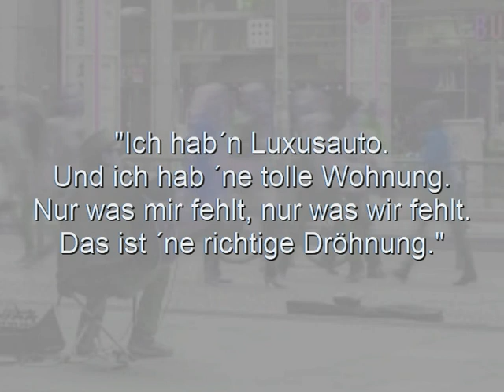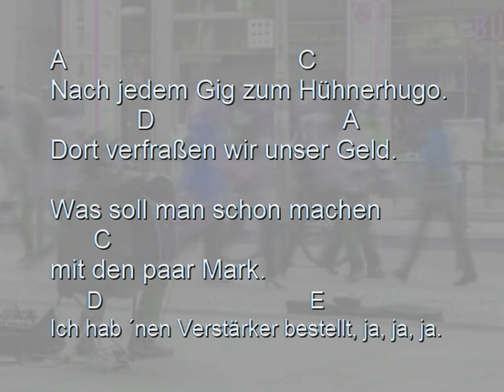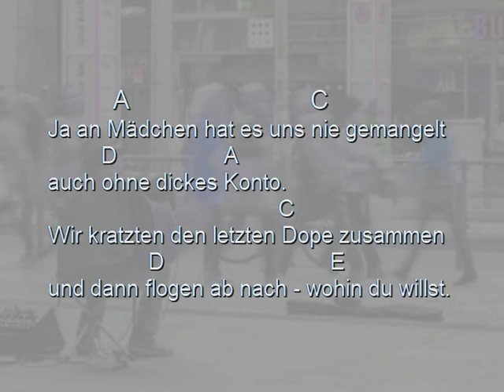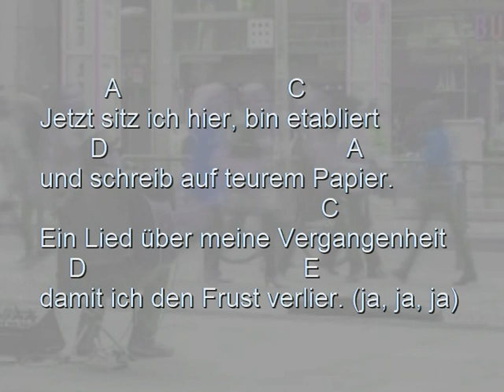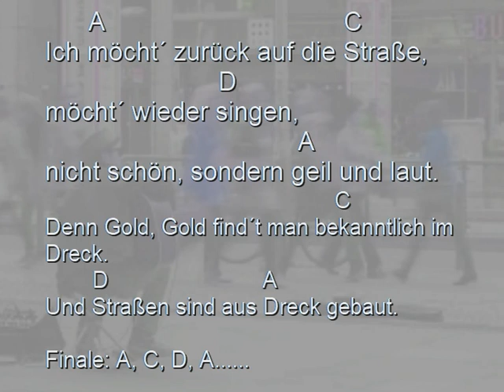Mit 18, Marius Müller Westernhagen, Cover, chords guitar, harmonica, lyrics